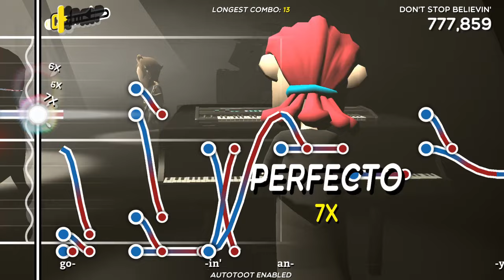Tfw you export the wrong MIDI for Trombone Champ